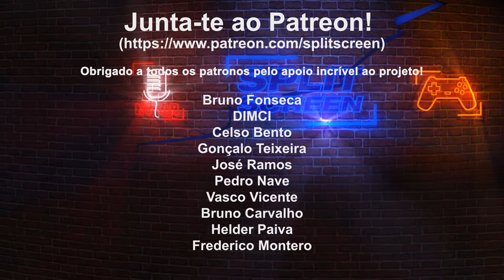ACTIVISION MATOU O SEU ÚLTIMO ESTÚDIO INTERNO PARA CALL OF DUTY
É triste ver a Activision a centralizar todo o seu talento interno para uma única série, Call of Duty. Os últimos jogos da Toys for Bob não venderam o suficiente para as contas da Activision e o que aconteceu? Estúdio passa a estatuto de "aditional work" em Call of Duty Warzone. Fechar o estúdio seria mais digno...

🔽🔽🔽 SETUP  🔽🔽🔽
Computador 1

PSN - RPARREIRA
STEAM - RPARREIRA
UPLAY - SplitScreenPT
ORIGIN - Split-ScreenPT